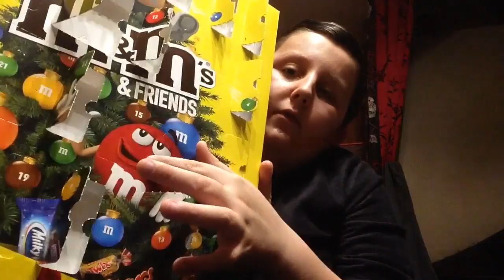Ouverture de la case 15 du Calendrier de l'avent